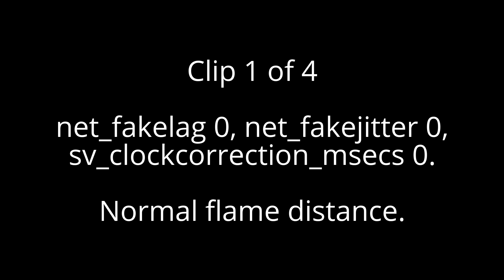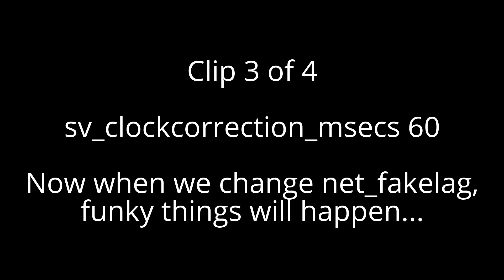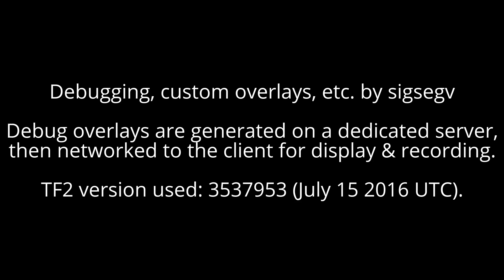"Flamethrower Mojo" Investigation: Part 1 of 4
Part 1 establishes that "Flamethrower Mojo" is a real phenomenon: under the right circumstances, flamethrower range can deviate tremendously from the distance intended. Varying lag and server-side clock correction are the necessary preconditions.

Timestamps:
0:05 Clip 1: no clock correction + no lag: normal flame distance
0:30 Clip 2: no clock correction + adding lag: still normal
0:59 Clip 3: clock correction + lag swings = abnormal distance
1:45 Clip 4: clock correction + lag jitter = abnormal distance

For general context on what "Flamethrower Mojo" is, here are some of the past videos on the topic

If you'd like to watch a simpler explanation video than my technical ones, check out Whistling Pyro's video

Q: What do the white boxes represent?
A: These are "ghost" boxes showing where flame entities died. The number shown on them is the distance they traveled from the firing position (in Hammer Units). Statistics on these distance figures are shown in the upper-right corner. The statistics are sampled from the last 44 flames (equivalent to 2.0 seconds' worth of flames).

Q: What is server-side clock correction?
A: If a player's client-side clock is getting out of sync with the server-side clock (due to short-term changes in ping, for example), then when the server does simulation for that player (AND their weapons), it will "fudge" the clock values (gpGlobals-&gt;curtime) to try to make things line up the way they were meant to.

Q: Why is server-side clock correction problematic in this case?
A: The flame entities are spawned by the flamethrower entity during its entity simulation, meaning that clock-correction is in effect, so any timestamps or timers or SetNextThink's that the flame entity's Spawn function does will be based on the "corrected" clock, which may actually be set to a time in the future. Then, when the flame entities themselves simulate, they see the real, un-corrected clock. So when, for example, the flame entity spawns and says "I'd like my first FlameThink to happen immediately, please", and it does SetNextThink(gpGlobals-&gt;curtime), it's *actually* requesting for the think to take place as much as, say, 60 milliseconds in the future, depending on how much clock-correction is in effect at the time.

Q: Would fixing this be as simple as disabling server-side clock correction (i.e. setting sv_clockcorrection_msecs 0 as the default)?
A: Almost certainly not. There are good reasons to have clock correction. And there are some potential ways that this problem could be addressed without affecting other parts of the game.

Q: Were net_fakelag and net_fakejitter being used on the server, the client, or both?
A: Only on the server side.

Q: Is this a listen server?
A: No. It says it right there in the video, bonehead.

Q: If it's not a listen server, then how are you able to draw debug overlays from the server and make them show up on the client?
A: I wrote my own code to make this possible. I spent a lot of time on it, and it's an invaluable tool for debugging. On the server, I have a mod that intercepts calls to NDebugOverlay functions. It serializes the parameters and sends the information over the network to the client. On the client, I have another mod, which receives the network data, deserializes it, and then forwards the calls on to the IVDebugOverlay interface. (Because this is a client mod, I have to run the game with "-insecure", i.e. VAC-disabled mode, for it to get loaded. But who cares, this is just for debugging purposes anyway.) In the past, I did the network transmission via custom usermessages, but the Source engine was not particularly happy about me sending multiple megabits-per-second of data over its main connection. I couldn't figure out a good way to overcome Source's stupid MTU and throughput limits, so now I just send everything via a separate UDP socket, with 65000 byte jumbo frame packets. ("And blackjack, and hookers.")

Q: So what exactly was the test setup, then?
A: These demonstrations were done with a Linux dedicated server and a Windows client. The video recordings are from the Windows client. The server and client were running on the same machine, though the client was running in a virtual machine.

Q: Why the hell do you run your game client in a virtual machine?
A: Because I am a crazy, crazy man with (a) too much time on my hands, and (b) access to two graphics cards, an IOMMU, and the power of QEMU, KVM, and VFIO.